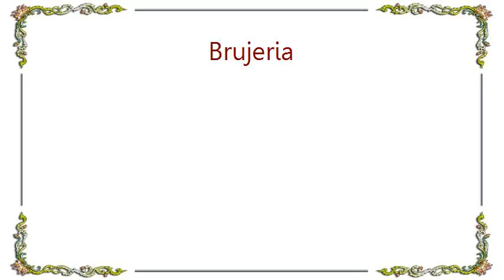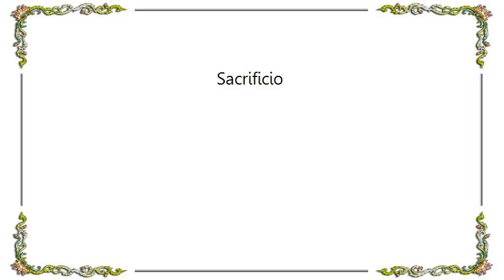Brujeria - Sacrificio Lyrics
[Lyrics Brujeria - Sacrificio]
Buscos pendejos, virgenes, why gueros
Cirujia con un machete
La table te espera,
Para maltratarte con fieros
Brjueria con velas why sangre
Misas negras pa el placer del brujo
Resando ante
Sacrificio de sesos para satanas
Una partida pa abrirte la pansa
Si quieres salir de la mesa de muerte
S de sacarte la mente
El machete no se quebra cortando huesos
Te saco las tripas con mis hunas filosas
Me pelas la verga con tu culo
Espero allarte en mi mesa